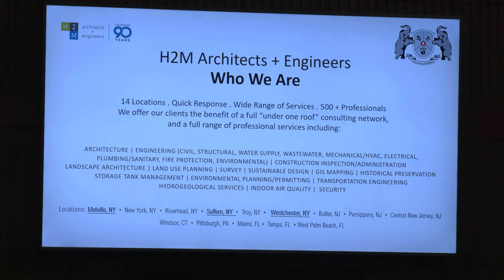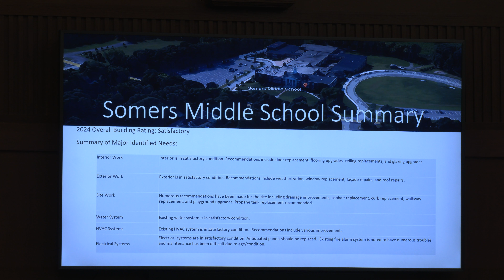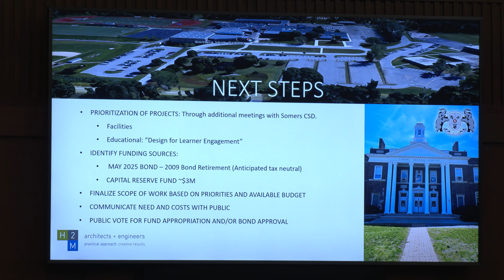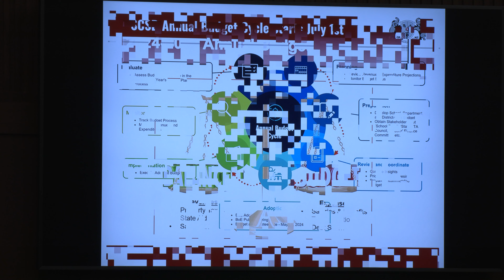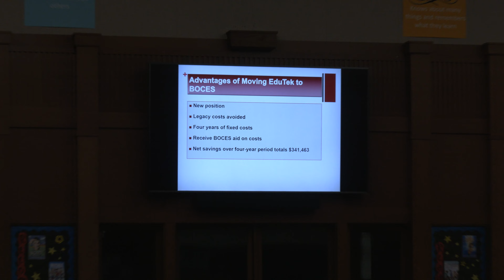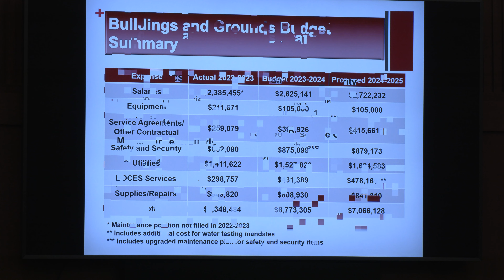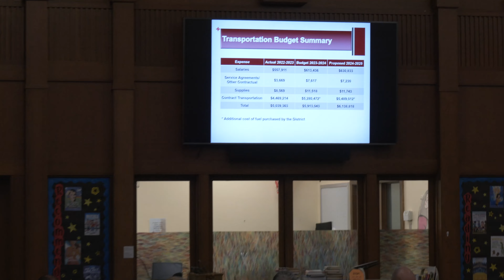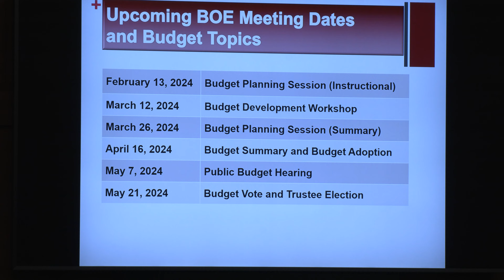Somers Central School District Board of Education Meeting January 23, 2024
1/23/24 B.O.E. Meeting